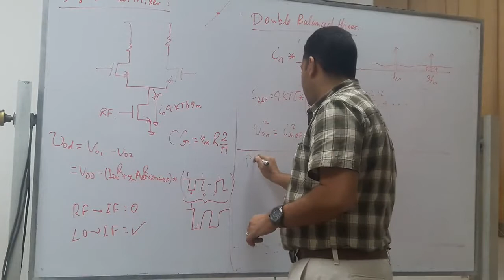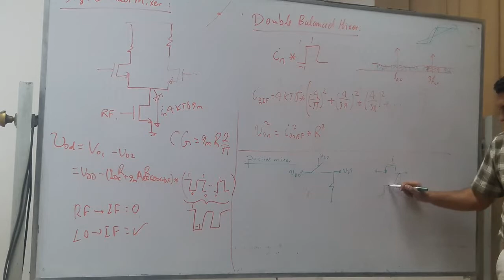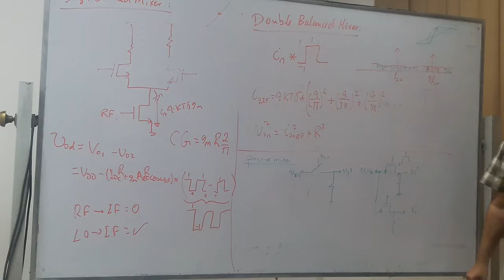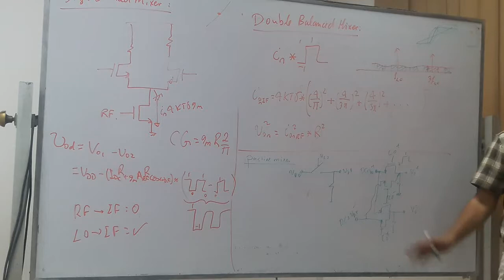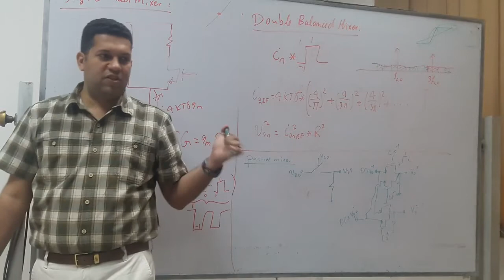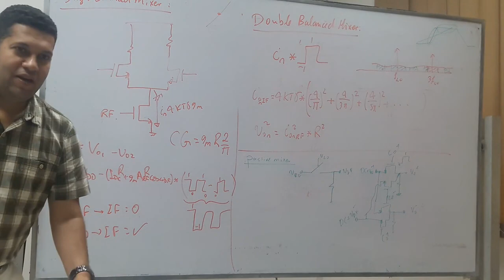Analog RF Lecture 10 Part 4